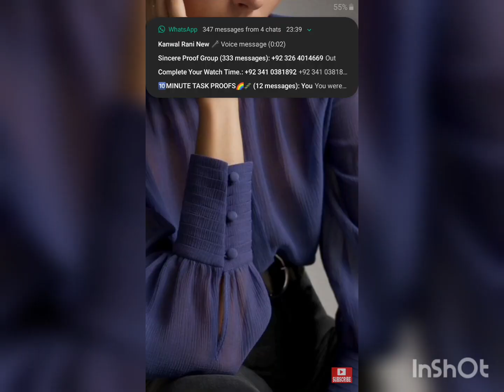kaf designs for ideas / 2023 stylish designs kaf %